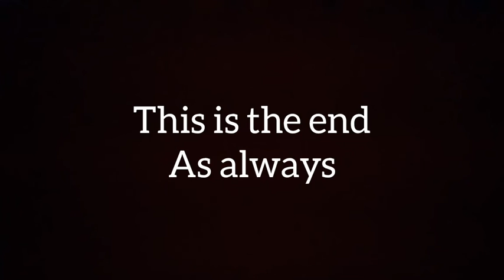Sorry For Not Uploading....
Sorry for not uploading yesterday but anyways have a good day. Can I get 5 likes on this video I'm back to posting everyday.

Add Me For Shoutouts!